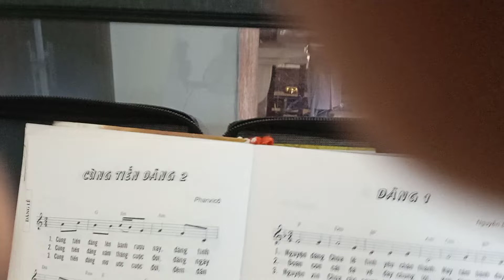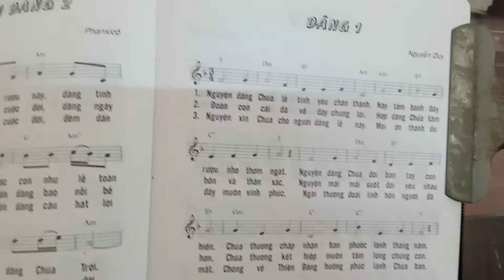Phương pianist Saturday July 30th, 2022